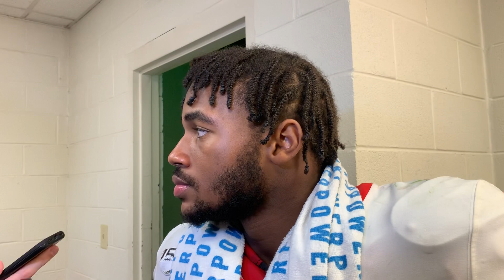10/5: D’Andre Swift Post Game Tennessee